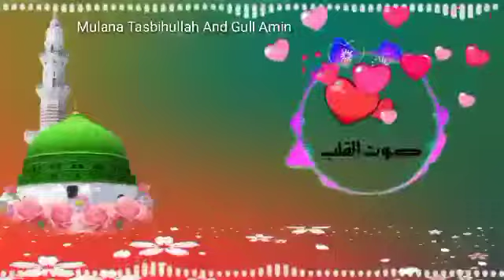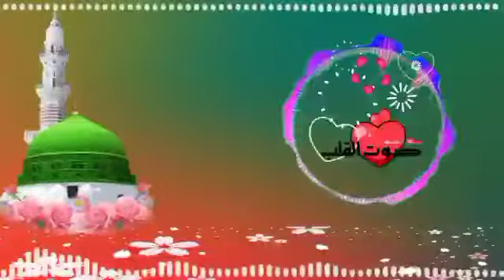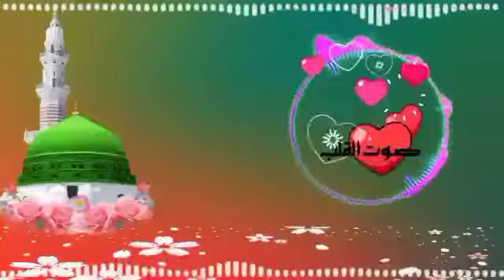Pashto Naat | Pashto Naat 2021 | Pashto New Nazam | پښتو نعت | پشتو نظم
دې 👈 چینل کښي  تاسو  د پښتو اردو ویډیو  آډيو
Bayan,Pashto Islamic Speech,Pashto Bayan Shaikh Mulana Idrees Sahab,Pashto Bayan Sheikh Abu Hassaan Swati, Pashto Bayan Mulana Tariq Sahab
Pashto Bayan Maulana Bijligar Sahab,Pashto Bayan Muhammad Idrees
Pashto Bayan Yaseen Fahim,Pashto Mp3 Bayan,Pashto Video Bayan,Pashto Mp3 Naat,Pashto Islamic Taqreer,Hidayat shah pa awaz naatona,Gul khuban pa awaz naatona,Sallahodeen intezar pa awaz naatona,Sohil mashoom pa awaz naatona,Hafiz nadar shah pa awaz naatona, Ridwan ullah ridwan pa awaz naatona